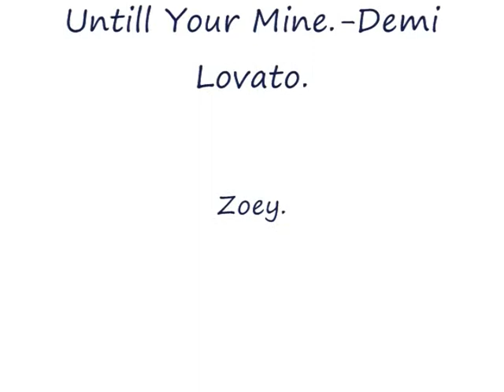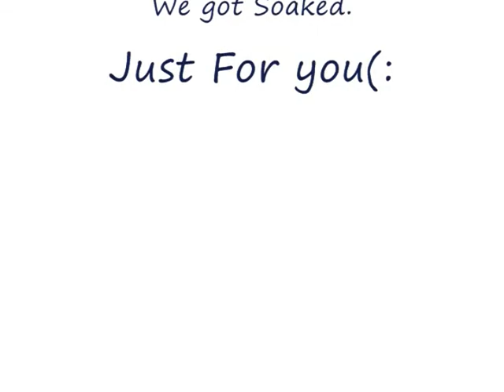" Until You're Mine. "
We made this in the rain, and we were seriously SOAKING wet.
But it wass funn, and the finished product was pretty raddd. :)
Thanks forr watchingggg:)
-Morgan & Zoey.